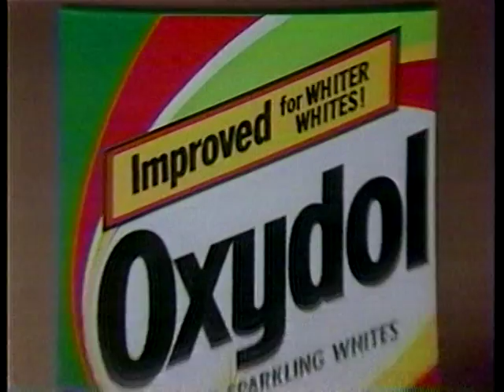Oxydol commercials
Both of these aired the same night in 1982, though they appear a bit dated for then.